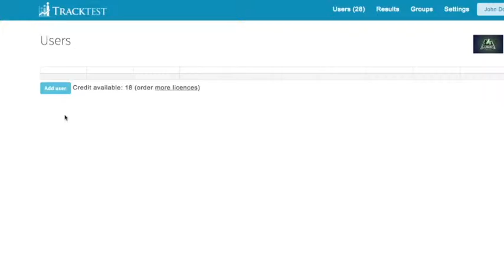Admins: How to re-activate multiple users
In Users page, if you select only archived users and choose Archive/prolong, you will get the option to re-active these selected users. No credits will be spent for this action.

After re-activation, the status of users will change from Archived to New (if they have an active license) or Expired (if their license is expired).